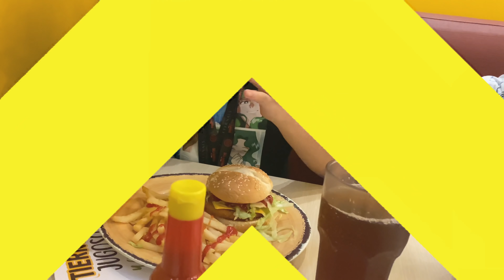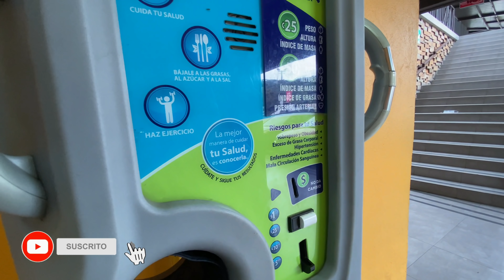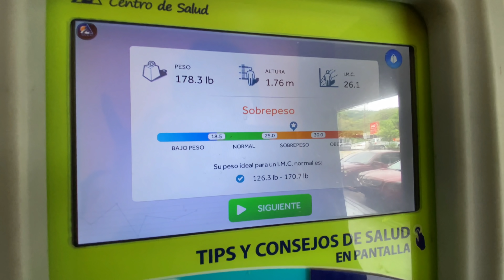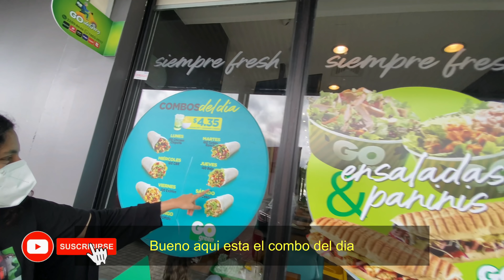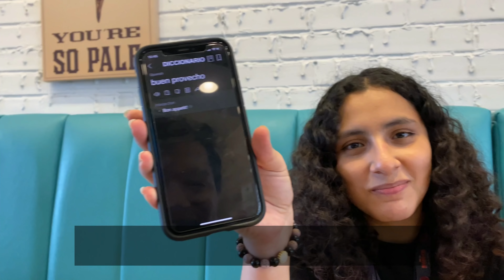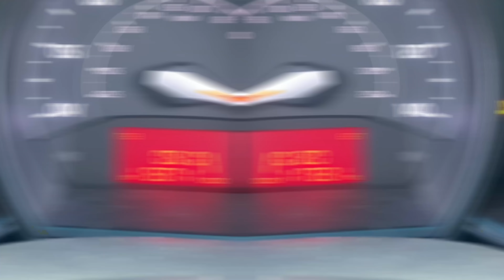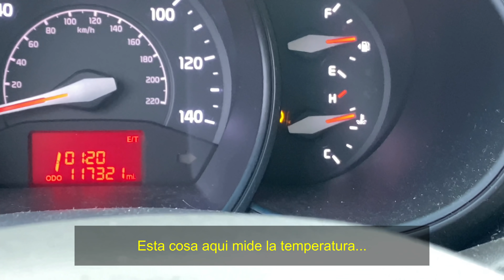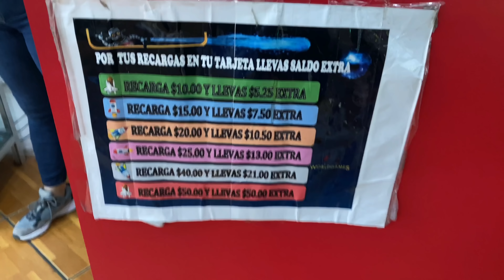24 HORAS HABLANDO INGLÉS en El Salvador 🇸🇻🇺🇸 ¿Lo logramos? 🤯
El inglés en El Salvador es más común de lo que piensas ya que muchos jóvenes optan por aprenderlo para aplicar a un mejor trabajo, tener más oportunidades o simplemente saber el idioma. El día de hoy con mi hermana tomamos el reto de pasar un día completo hablando solo en inglés en El Salvador ¿Lo lograremos?